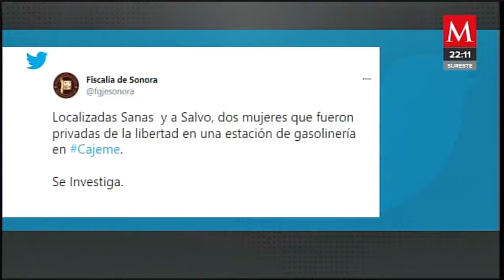Localizan a las dos mujeres secuestradas en Sonora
AzucenaALas10 | La fiscalía de Sonora, informó que las mujeres secuestradas en una gasolinera en Ciudad Obregón fueron "localizadas sanas" y ya están investigando lo sucedido.

Una de las mujeres dio detalles del por qué se las llevaron